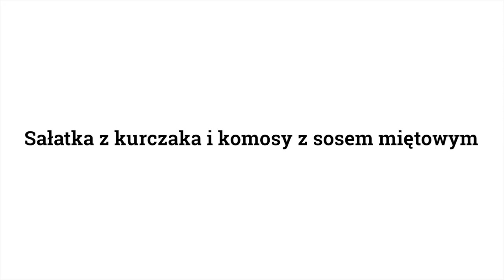Sałatka z kurczaka i komosy z sosem miętowym (Przepis 0075)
Komosa, na początku znana głównie w Ameryce Południowej, nazywana jest czasem "świętym zbożem Inków". To wszystko dzięki jej właściwościom - ta bezglutenowa kasza jest bogata w białko, nienasycone tłuszcze, magnez, fosfor, potas, wapń i żelazo. Sałatka z komosą i kurczakiem to lekkie, pożywne danie, które możemy zjeść zarówno na ciepło, jak i na zimno.